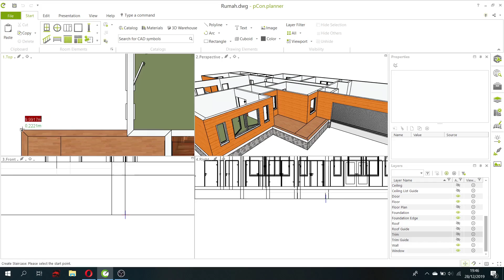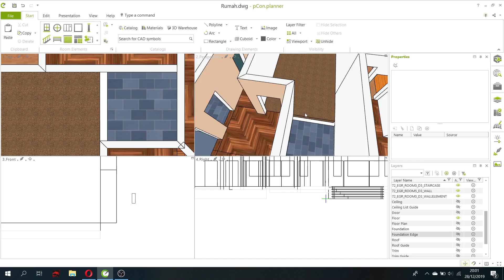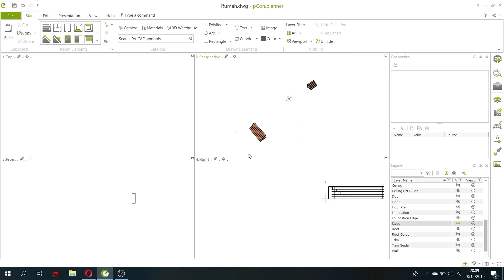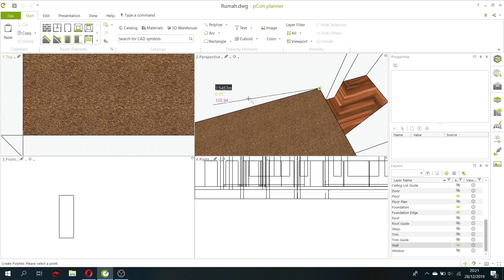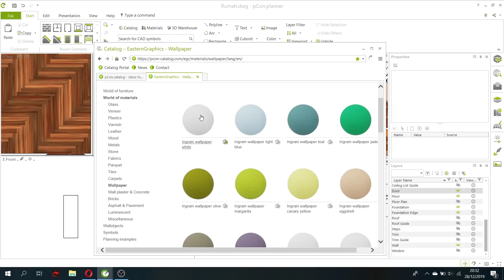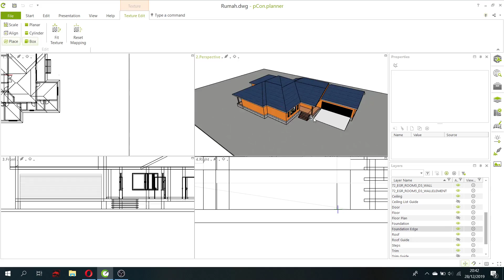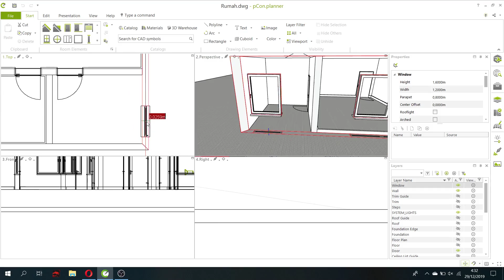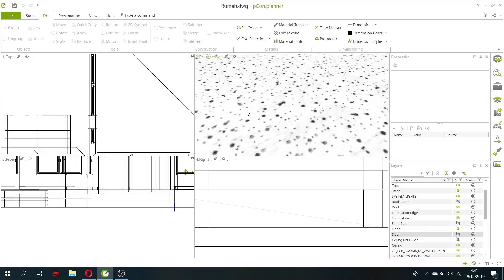pCon.planner House Time-lapse Part 5 - Stairs, Moldings, and Openings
Welcome to the last part of this series!
In this part I'm making moldings, and small openings!